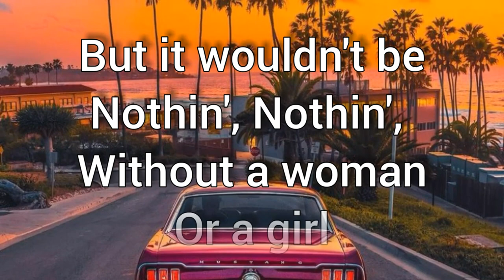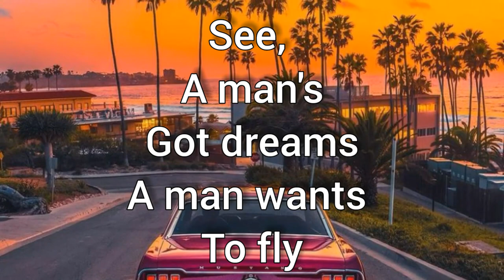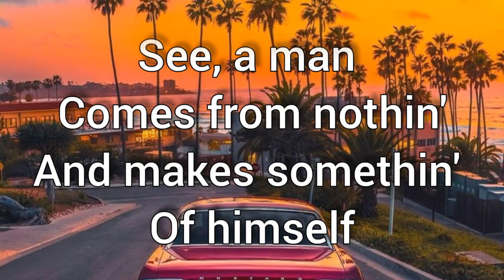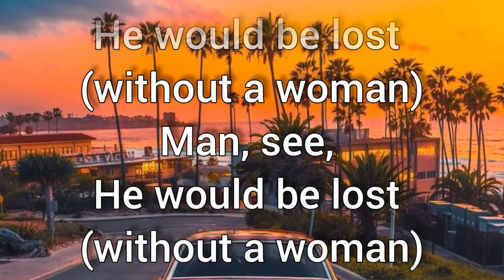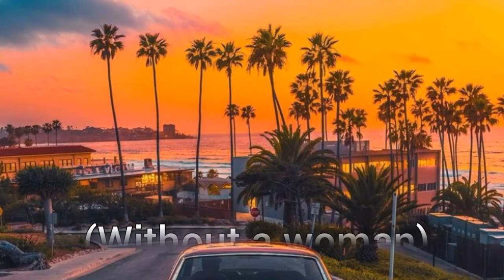It's a Man's World - R. Kelly (Lyrics) 💜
A classic jam originally by James Brown ♡

R. Kelly - It's a Man's World

I choose to separate the Artist from his Art. ♪
I love Kells' art (music).
I grew up listening to the king of RnB.
He's still the G.O.A.T. frfrfr!!!
I can't imagine all my teenage years without his songs.
I can't mute him. I just can't hate him. ✌

None of us ever walked in the man's shoes therefore none of us has the right to judge him.
With everything going on in his life right now, I feel like he's a victim too. Whatever he did in his life, that's between him and God. It's NOT my place to judge.

If you can honestly say you have NEVER committed a single mistake/sin in your life, then you can go ahead and throw them stones at him. Smh

Every single accused deserves a fair trial and a proper Due Process. I just pray for everybody's healing and forgiveness. 🙏

I Choose to love and not hate. 💕
I Choose to understand and not judge. 🛇

Whatever happens to his case, whether he be found guilty or not, I'm still gon' choose to listen to his music and separate the Artist from his Art. Period! 💕 ✌

Adjust settings - quality  for a clearer view ♡

I love sunsets, and, I'm into feel-good music just like this one. ♡

Lyrics ♡ Video Lyrics ♡ Lyrics Video ♡

sunsetlyrics ♡ sunsetlyrics ❣